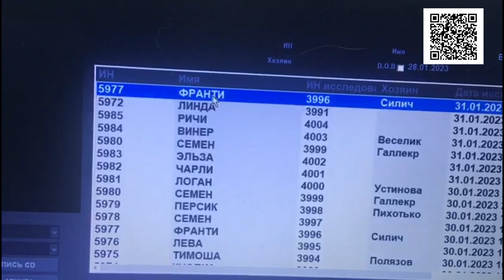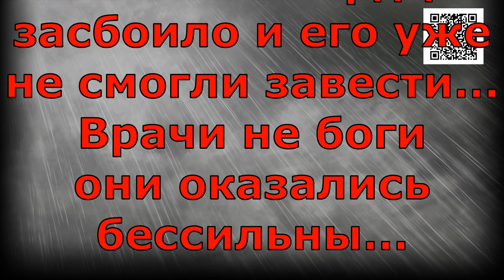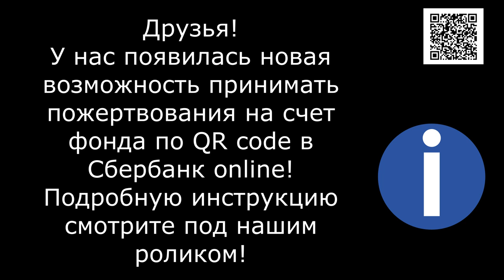Плач Души/Cry of the Soul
Банковские Карты:  Халва 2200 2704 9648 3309
Tinkoff: 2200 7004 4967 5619
Alfabank: 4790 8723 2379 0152